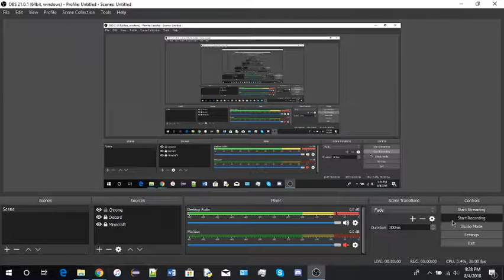Raze - Human Campaign: Level 9 (Cleansing)